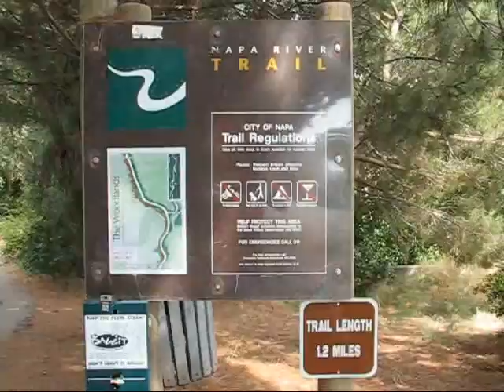Napa River Trail | City of Napa, California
This video was taken by me, traveling northbound along the Napa River Trail. It runs from Trancas St. to Lincoln Ave. and is 1.2 miles in length. Someday, the City of Napa plans to extend the trail along the Napa River all the way to downtown Napa.